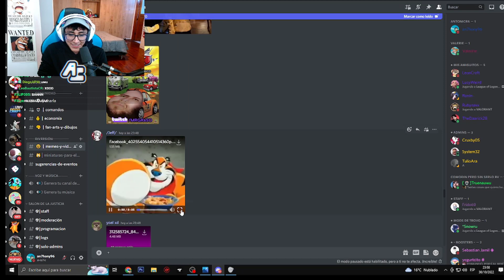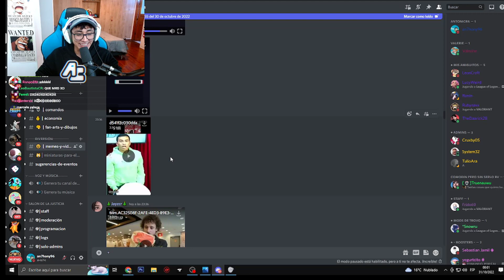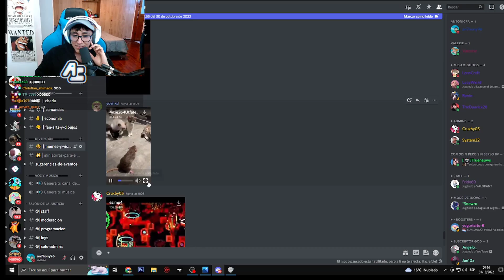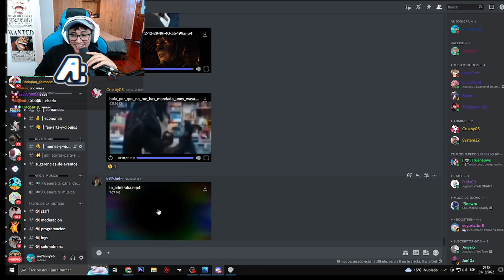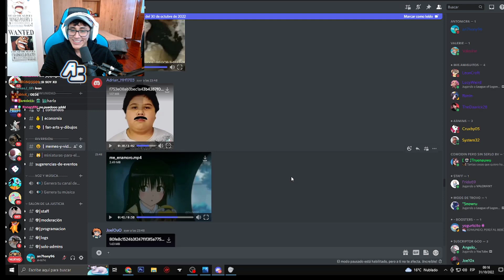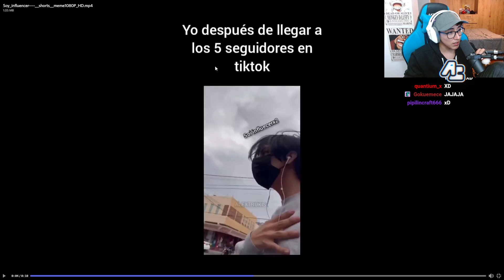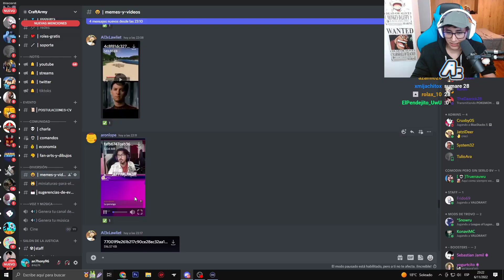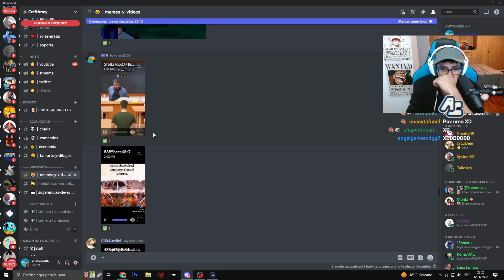*perrea en roblox* 🍑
Reaccionamos a memes y tiktoks que me envian los subs en discord xdd